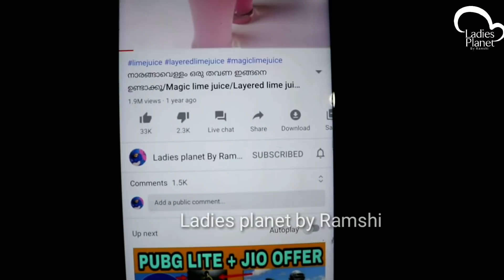ഇനി ഉപ്പുമാവ് മറന്നേക്കൂ/Easy semolina breakfast